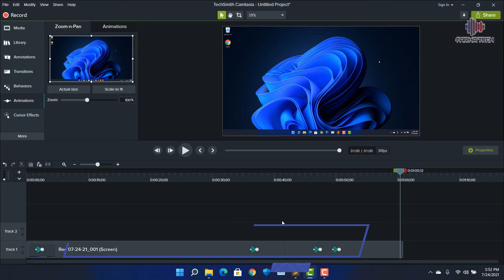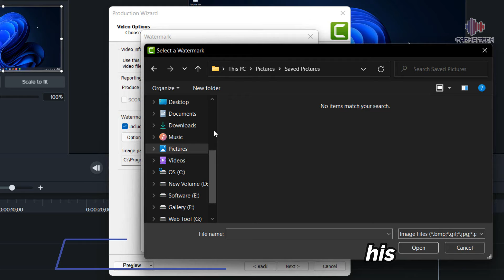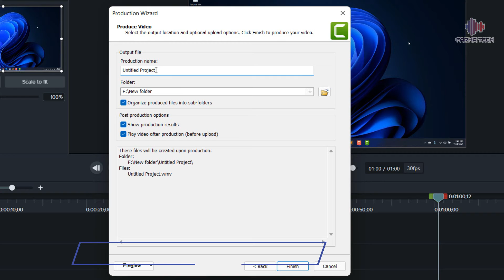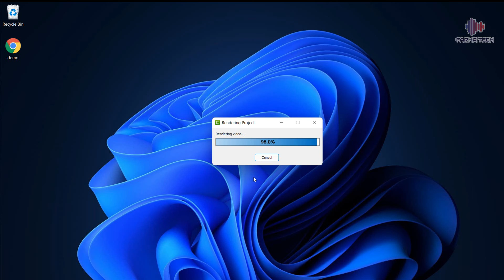How to Export Video from Camtasia Studio 2019.0 | TechSmith | Video Editing | Farha Tech | Official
Hey everyone,
Assalamu alaikum warahmatullah. Hope you are doing well. So, here comes another brand new video. In this video, I'm gonna show you guys "How to Export Video from Camtasia Studio 2019.0"
Also Checkout my another videos

"Enable Windows Dark Mode in Just 4 Clicks "
"2 Easiest Way to Set Password in Desktop! "
-Farha Tech.